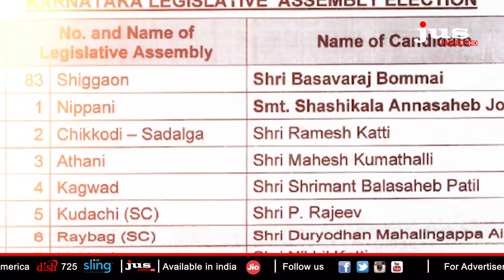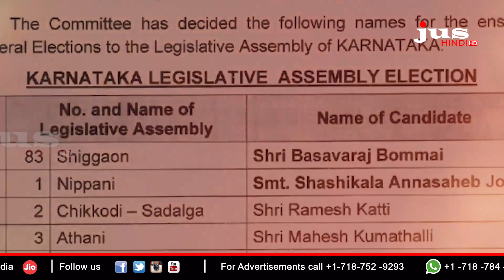BJP brings new faces, announced 212 candidates in Karnataka | Straight Talk | Jus Hindi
BJP brings new faces, announced 212 candidates in Karnataka | Straight Talk | Neha Shukla | Jus Hindi

The BJP on Wednesday night released a second list of 23 candidates for the May 10 Karnataka Assembly polls, with seven sitting MLAs replaced with new candidates.

The list does not include former chief minister and six-term MLA Jagadish Shettar, who met BJP president J P Nadda earlier in the day to stake his claim to contest from his Hubli-Dharwad Central constituency, PTI reported. The party has already named its candidate from the seat.

BJP, Karnataka Elections, New Candidates, Political Strategy, Opposition Parties, Jus Hindi